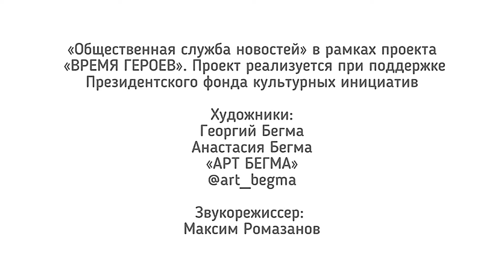ЖЕНЩИНЫ ВСЕГДА ТАМ, ГДЕ БОЛЬШЕ ВСЕГО НУЖНЫ! Художники Георгий и Анастасия Бегма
"МАТЕРИ, СЕСТРЫ, ЖЕНЫ, ДОЧЕРИ... ВЫ ВСЕГДА ТАМ ГДЕ БОЛЬШЕ ВСЕГО НУЖНЫ!"

Видео-арт художников Георгия и Анастасии Бегма @art_begma к Международному женскому дню как напоминание того, что несмотря на свою хрупкость, женщины каждый день несут на себе огромный груз ответственности, заботы о близких, сохранение домашнего очага, а зачастую и выполнение сложных и опасных работ, и даже служение на передовой, рискуя своей жизнью, ради спасения других. Ежедневно вы доказываете свою стойкость, терпение и мужество, за что огромная благодарность и низкий поклон за титанический труд.

Дорогие мамы, сестры, жены, дочери. с Международным женским днём! Ваша забота, красота, любовь заставляют мужчин совершать подвиги, решительно идти вперёд. Пусть весна окрыляет и подарит надежду на самое лучшее! Желаем благополучия в домах и семьях.

Видео-арт создан совместно с "Общественной службой новостей" в рамках проекта "Время Героев". Проект реализуется при поддержке Президентского фонда культурных инициатив.

‼️Поддержите художников @art_begma репостом и подпиской ❤️,чтобы их работы смогло увидеть больше людей 🙏‼️